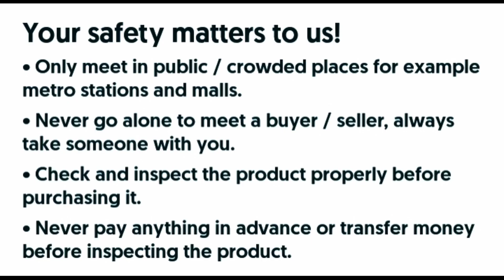(Ep# 227) For Sale Low Budget Honda Accord CM5 2005 model | Honda Accord VTi 2005 indepth review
If you're in the market for a reliable and affordable sedan, then you won't want to miss this urgent sale on a low budget 2005 Honda Accord CM5. This car is perfect for anyone looking for a reliable daily driver that won't break the bank.

In this in-depth review of the 2005 Honda Accord VTi, we'll take a closer look at its features, performance, and overall value. From the exterior design to the interior comfort and technology, we'll cover it all to give you a comprehensive understanding of what this car has to offer.

Under the hood, the 2005 Honda Accord VTi boasts a powerful 2.4-liter engine that delivers smooth acceleration and impressive fuel efficiency. It also comes equipped with a range of safety features, including anti-lock brakes, traction control, and dual front airbags, to keep you and your passengers safe on the road.

Inside the car, you'll find a spacious and comfortable cabin that's perfect for long road trips or daily commutes. The seats are plush and supportive, and the dashboard is well-organized and easy to navigate. There's also a range of convenient features like power windows, cruise control, and a premium sound system.

Overall, the 2005 Honda Accord VTi is an excellent choice for anyone looking for a reliable and affordable sedan. Whether you're a new driver or a seasoned pro, this car has something to offer everyone. So don't wait - check out this urgent sale on a low budget Honda Accord CM5 today and drive away in style!